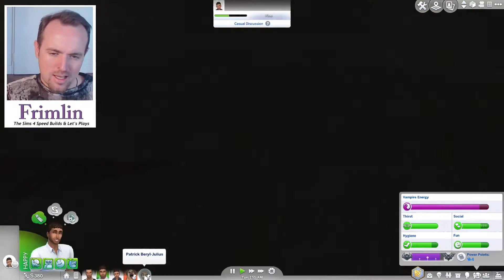The Vampire Vet | Episode 2 — Let's Play | The Sims 4 | FaceCam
Starting at home and then back to work at the clinic! In this Sims 4 Let's Play series, Rodney is a gay vampire who wants a successful vet clinic.

Music Credits